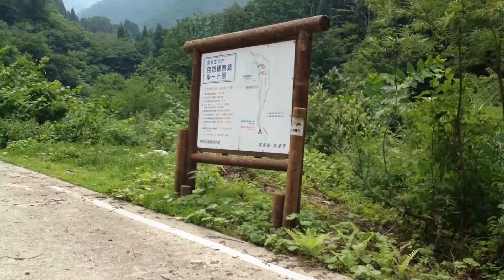レンタルサイクル"みらくる"で洞杉へ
魚津市の「片貝山ノ守キャンプ場」でレンタルサイクル「みらくる」を借り、洞杉へ向かう。ゆっくり行って約1時間掛かりました！でも気持ち良かった！